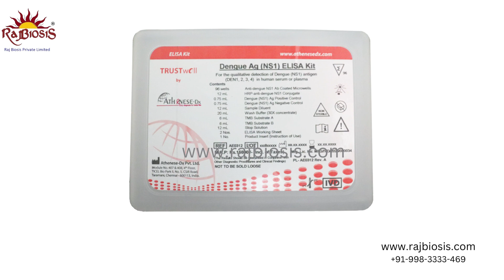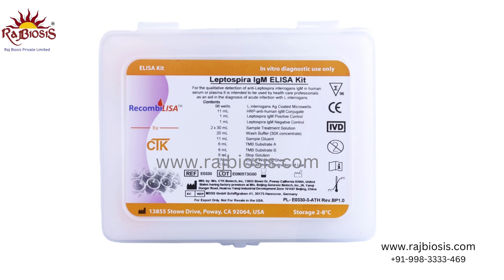ATHENESE Dx Dengue IgM ELISA Kit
The TRUSTwell Dengue IgM ELISA Kit is a solid-phase, IgM capture enzyme linked immunosorbent assay. The three main kit components are:

1) A 96 breakable well plate with the solid microwells pre-coated with mouse monoclonal anti-human IgM antibody

2) Recombinant dengue antigen

3) HRP-anti-dengue conjugates

This test is intended to be used for the qualitative detection of IgM anti-dengue viruses (DEN1,2,3,4) in human serum or plasma. It is intended to be used by professionals as an aid in the diagnosis of acute dengue infection. Any interpretation or use of this test result must also rely on other clinical findings as well as on the professional judgment of healthcare providers.